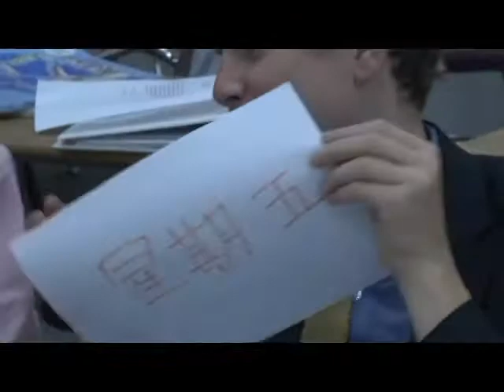Friday (Xingqi Wu) by the Chaoji Nanhai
Our rendition of the famous Rebecca Black hit